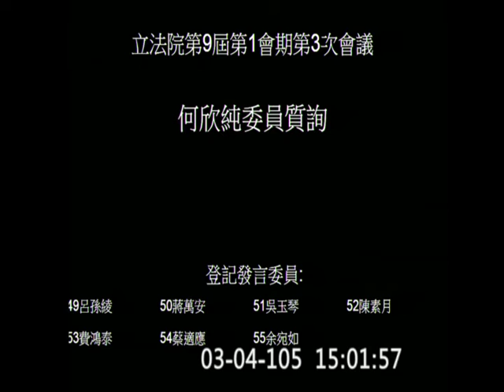20160304 何欣純 質詢 行政院長 【立法院演哪齣？】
主席： 蘇嘉全
登記發言質詢： 何欣純